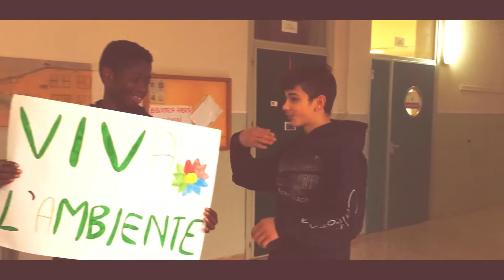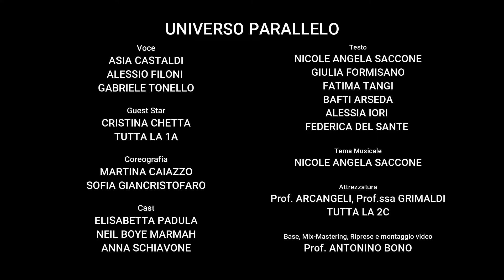Universo Parallelo - 2019-2020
Riproponiamo il grande successo di qualche anno fa in cui i ragazzi parlano di un mondo parallelo nel quale l'aria è pulita, l'uomo rispetta l'ambiente e la società è più giusta ed egualitaria oltre che sincera.